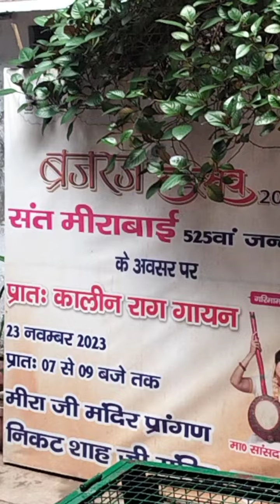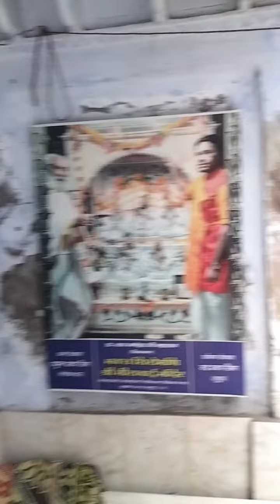वृन्दावन मेरो ससुराल संभाल राणा तेरी नगरी !!meerabaibhajan